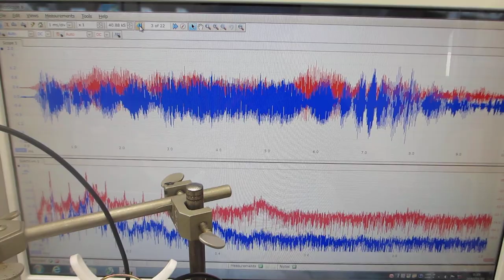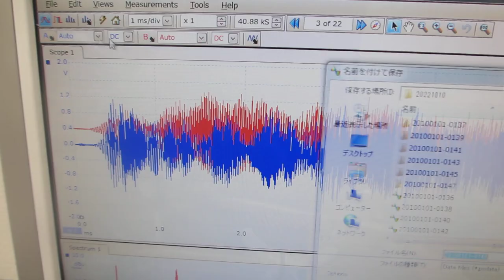超音波テスターＮＡ（オシロスコープ100MHzタイプ）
特徴（仕様）